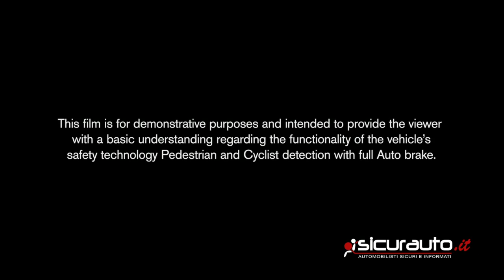Volvo Cyclist Detection: l'auto riconosce anche i ciclisti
L'evoluzione del Pedestrian Detection ora riconosce anche i ciclisti e frena l'auto in caso di pericolo. Qui i dettagli